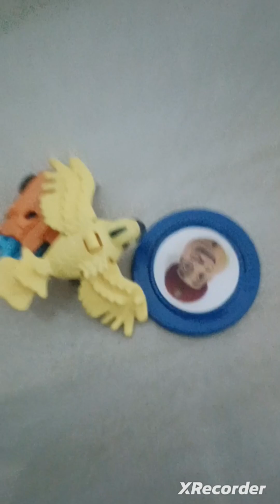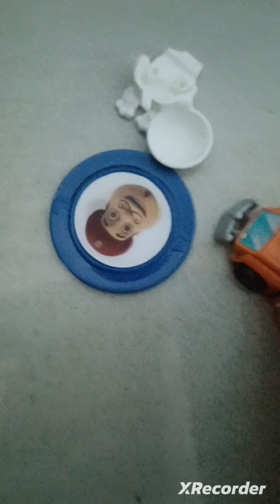God is Movie (short movie)